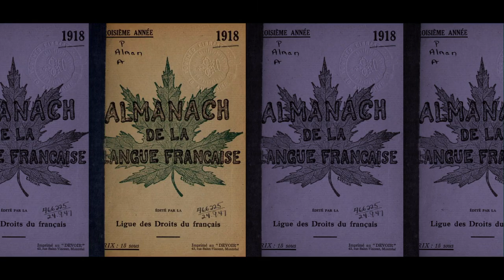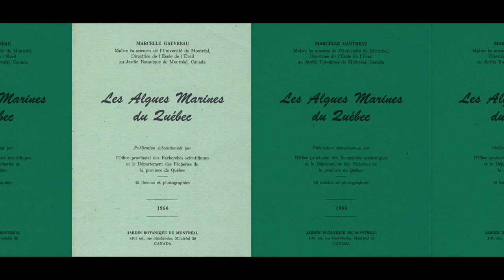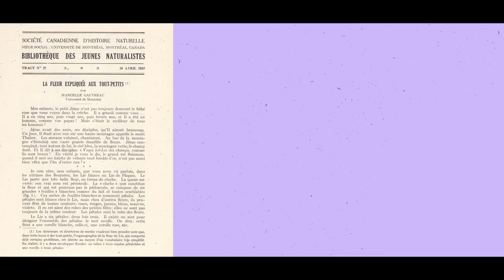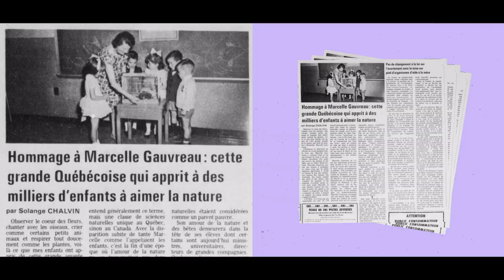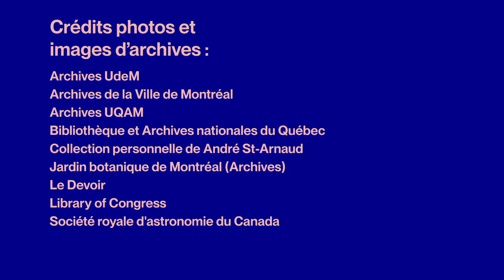NOS GÉANTS saison 2 : Marcelle Gauvreau par Caroline Quach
Marcelle Gauvreau est une naturaliste, botaniste, enseignante et journaliste québécoise. Fille du docteur Joseph Gauvreau, l’un des fondateurs de la Ligue des droits du français, et proche du Frère Marie-Victorin, elle se consacre à la vulgarisation scientifique en français et à l’éducation populaire. C’est dans ces perspectives qu’elle collabore au Devoir et à diverses revues scientifiques, contribue à la rédaction de la Flore laurentienne (1935) et, surtout, fonde l’École de l’éveil, une institution vouée à l’initiation des enfants de quatre à sept ans à l’histoire naturelle.